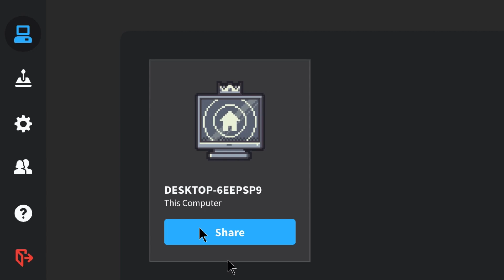How to Play Grashers Online